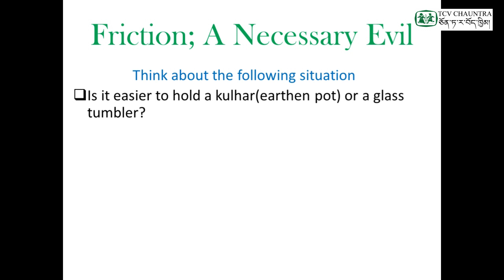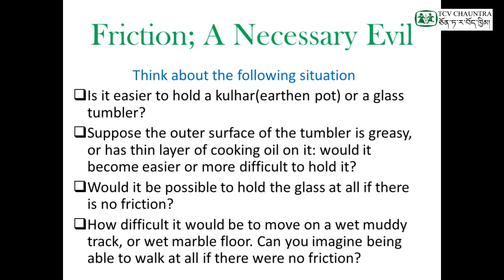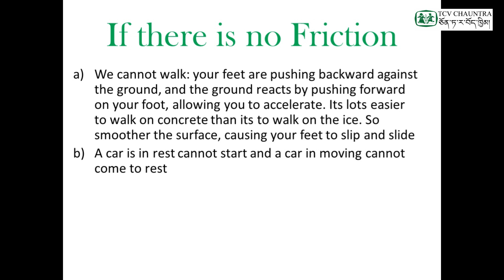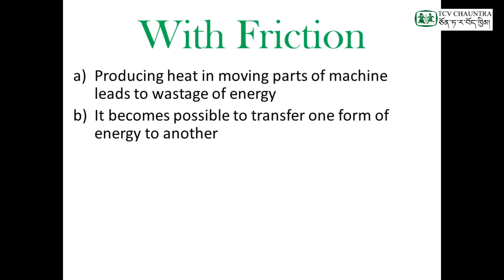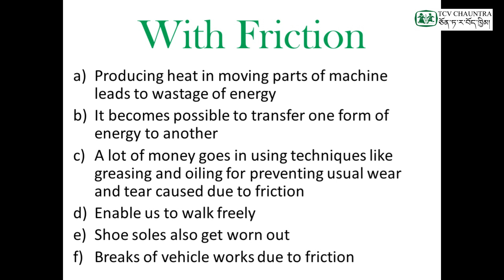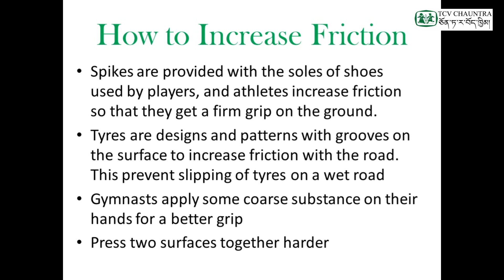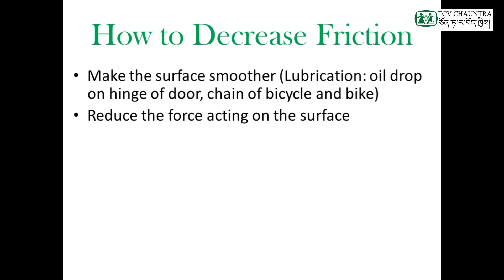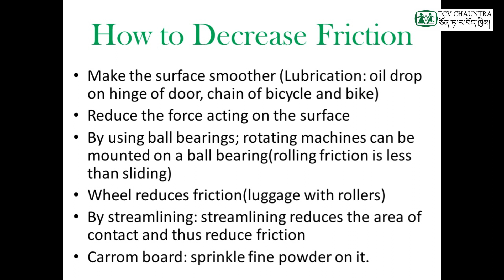Loter Classes : Class VIII Science ( Chapter 12 : Friction ) Part 2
Teacher : Mr. Tenzin Dawa
Student Level : Class 8
Reference : NCERT Text Book for Class 8 - Year 2020